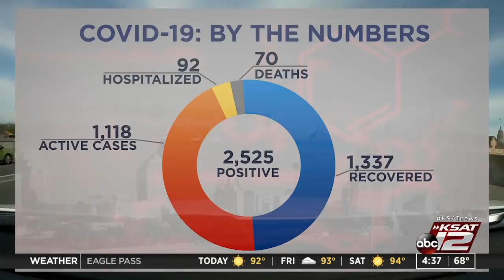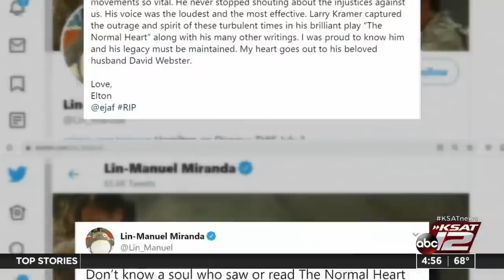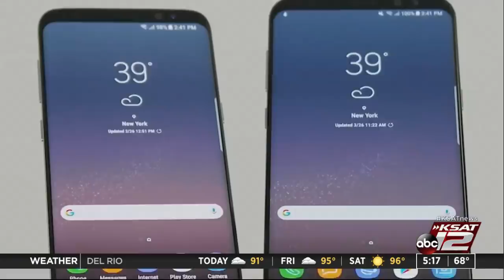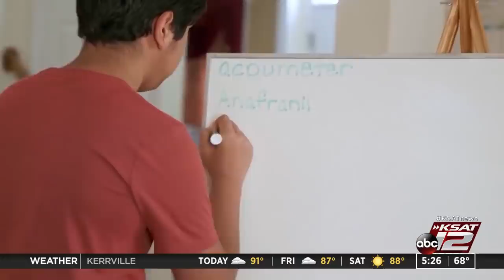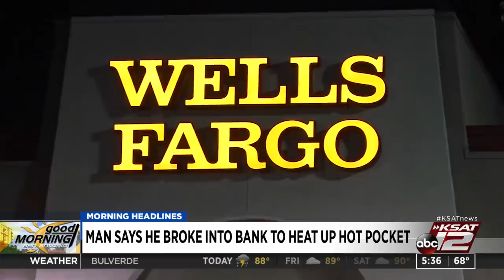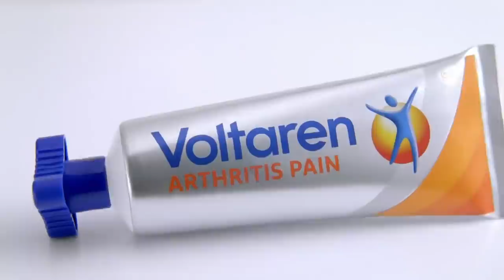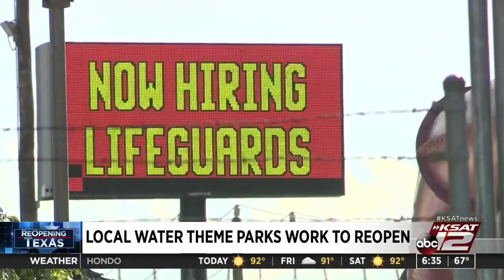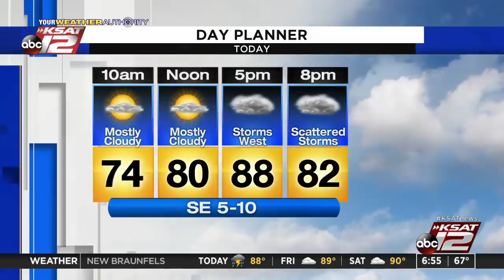Good Morning San Antonio : May 28, 2020